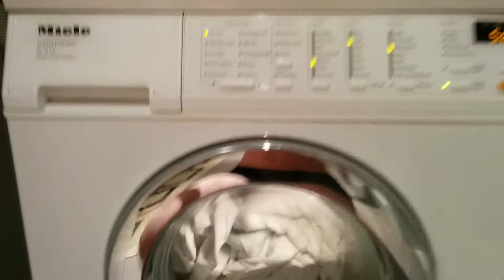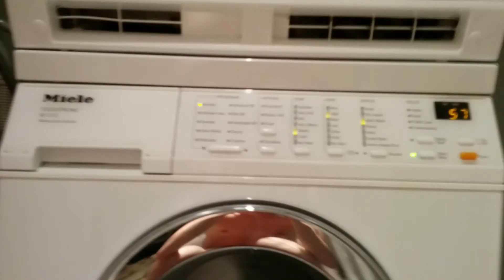How to wash the clothes in a washing machine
I need a bigger machine. Too many clothes.